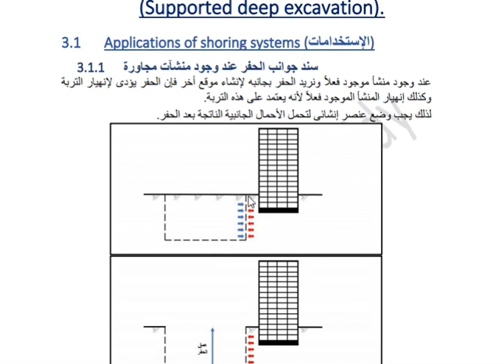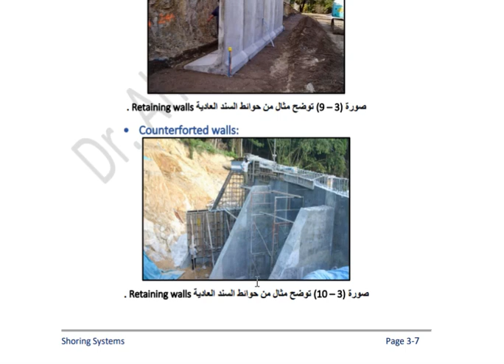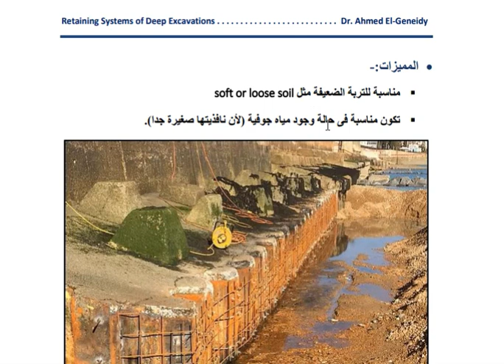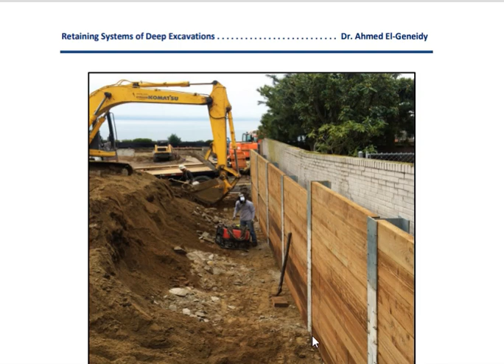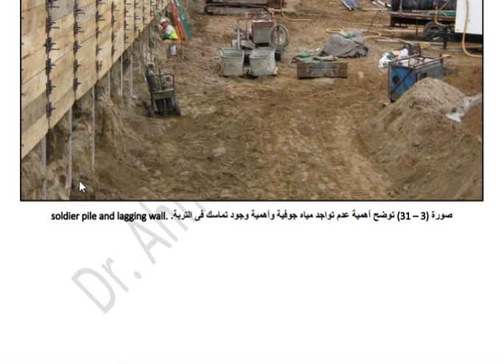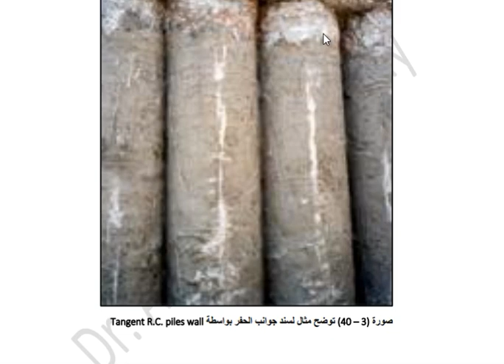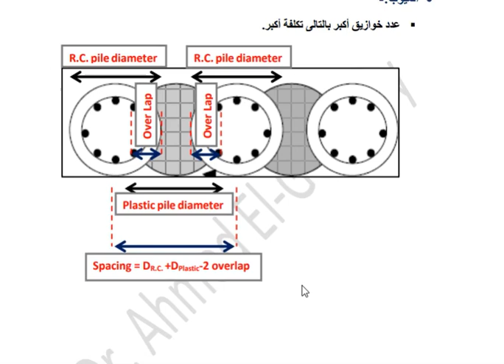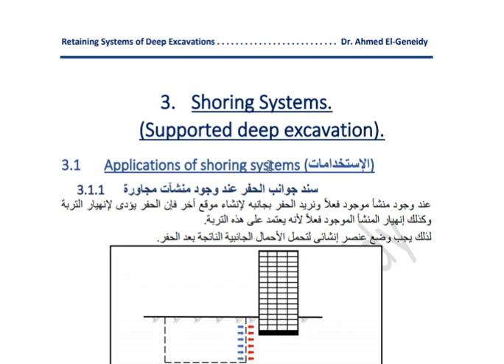(3/4) Shoring Systems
Earth Retaining Systems